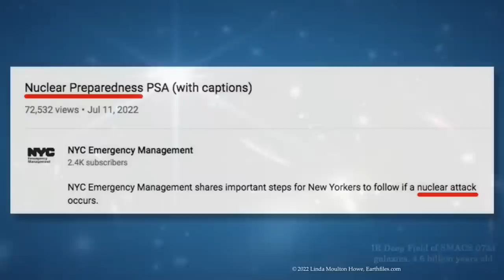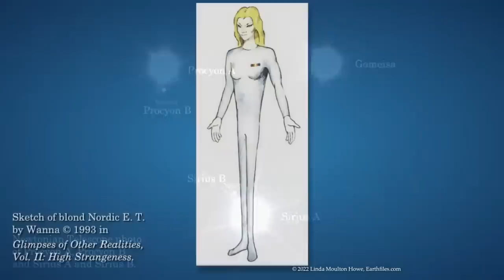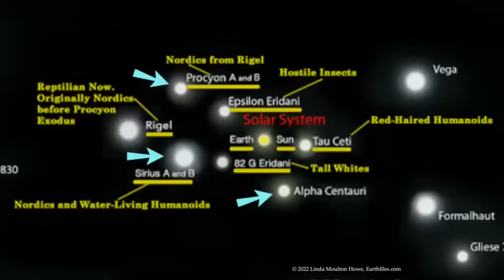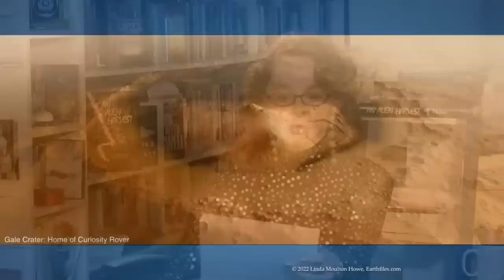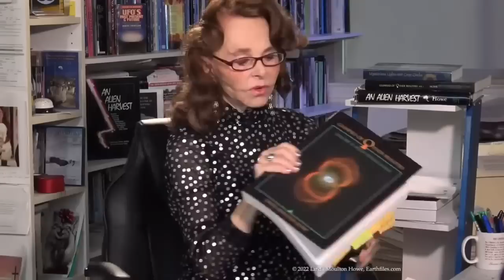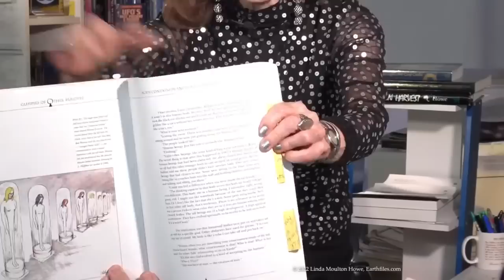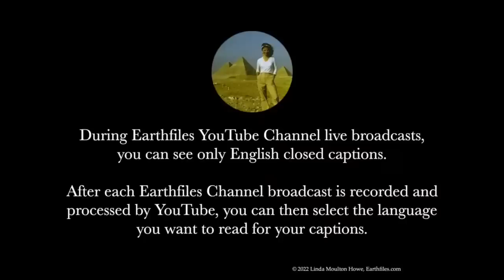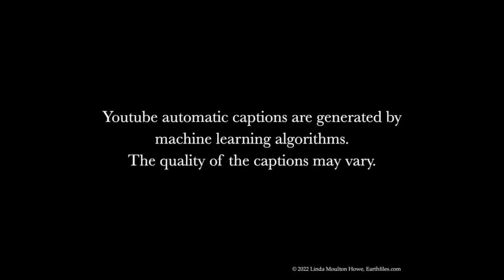Dec 28 REBROADCAST - Is Homo sapiens a genetic blend of 3 E.T. sources in our stellar neighbourhood?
TOPICS:  Is Homo sapiens a genetic blend of three E.T. sources from our stellar neighbourhood?

NASA reveals more images from James Webb telescope
 - Highest ever resolution image of the universe

July 11 - NYC Emergency Management office posts nuclear preparedness message on YouTube

Why are Homo sapiens always waring, and what is their origin?
 - Homo sapiens are a blend of 3 E.T. groups

One from Alpha Centauri system
 - 3 stars Alpha Centauri A & B, and Proxima Centauri
 - “blond Nordics” are progenitors, may have been experimenters

 Another from Sirius binary system, Sirius A & B stars
   - Nordics and Water-Living humanoids

Procyon A & B

The Sirius Mystery by Robert K. G. Temple
 - Doggon tribe from Mali documented the timing of Sirus star

Source:
“The oldest race… they possess extreme technology”

John R. Tucker - American physicist in fields of electronics, physics, and microwave theory
 - “E.T. yellow book contained true history of Earth”
 - allegedly a gift exchanged by grey E.Ts as part of treaty in exchange for animal and human abductions